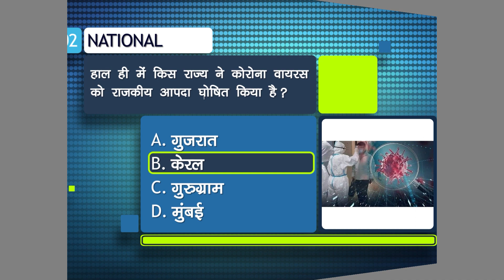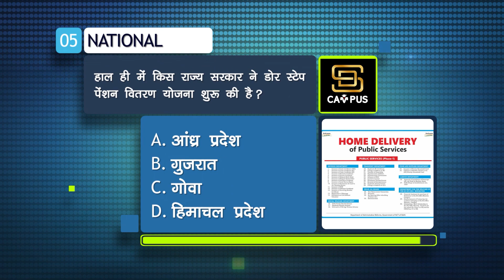06 FEBRUARY 2020 CURRENT AFFAIRS FAST FIVE's | COMMENT CORRECT ANSWER BEFORE TIMEOUT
06 FEBRUARY 2020 CURRENT AFFAIRS FAST FIVE's | COMMENT CORRECT ANSWER BEFORE TIMEOUT

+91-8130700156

Calling
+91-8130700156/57